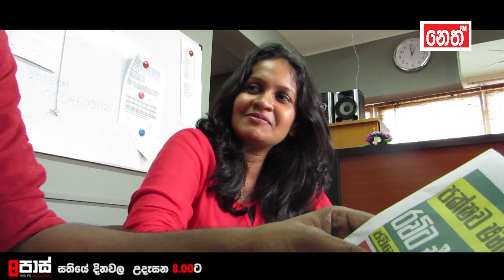අවි ගබඩාවට හොඳම තැන ?